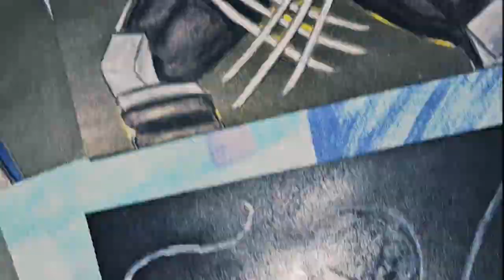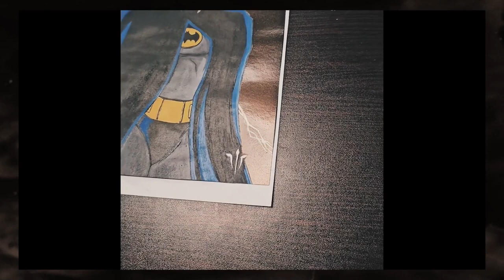I am the NIGHT - BATMAN - painting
The Bat Art
(speed painting)
-gouache painting on black paper-

_Based on - Batman the Animated series 1992_

Background-Music:

_track-01_
(intro)
Martians vs Goblins

_track-02_
Batman: The Animated Series (Main Title)

_track-06_
LEGO Batman Music - Title Screen

In memory of Kevin Conroy,
- The BATMAN -